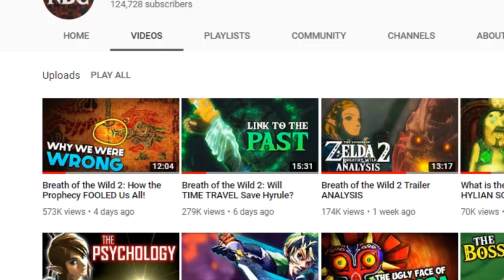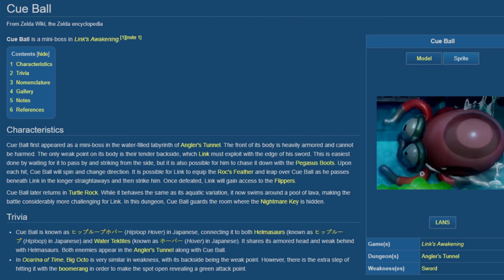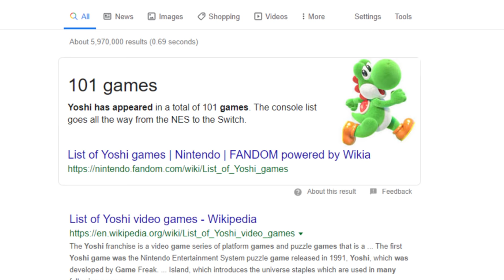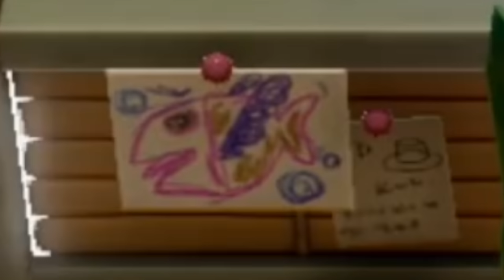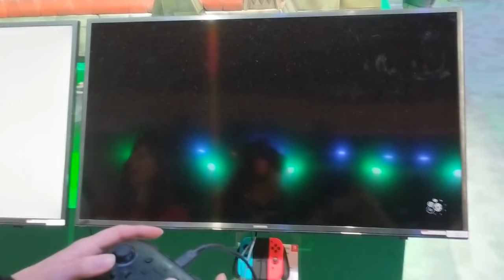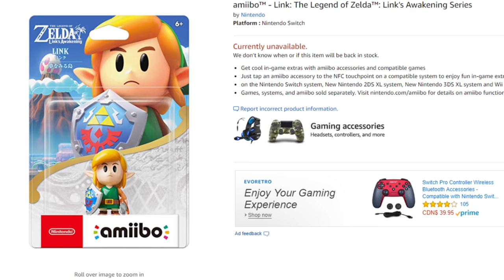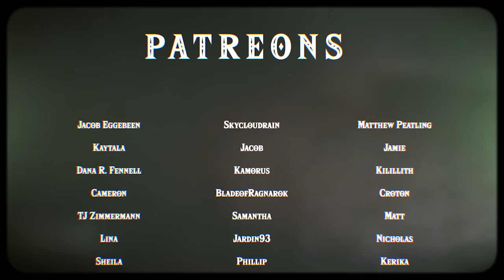The MASSIVE Link's Awakening E3 ANALYSIS! (Trailer & Gameplay)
Everything of the Link's Awakening remake that was shown at E3, from the trailer, to demo gameplay and even the Nintendo Treehouse Live event! All analyzed in a 34 minute video so you don't have to.